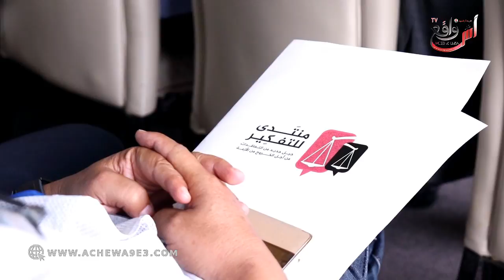الجلسة الإفتتاحية لمنتدى التفكير لحزب الإستقلال بحضور خبراء الحزب من مختلف الأقاليم